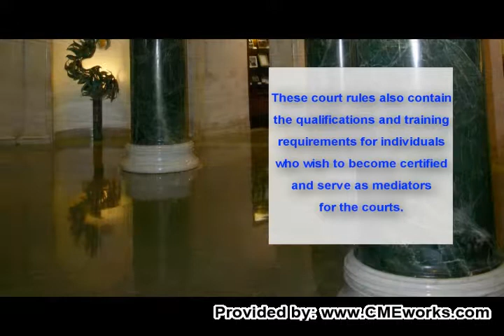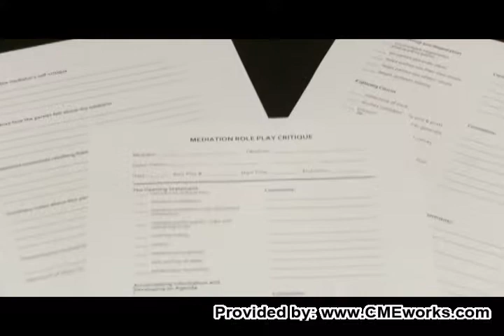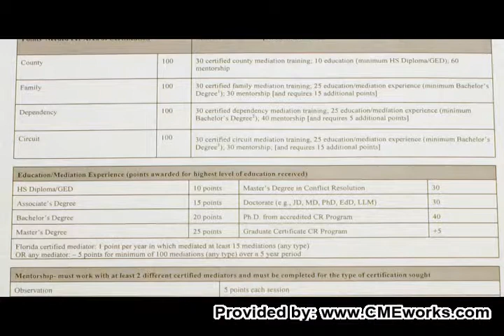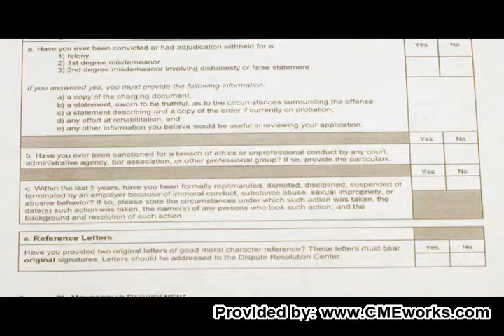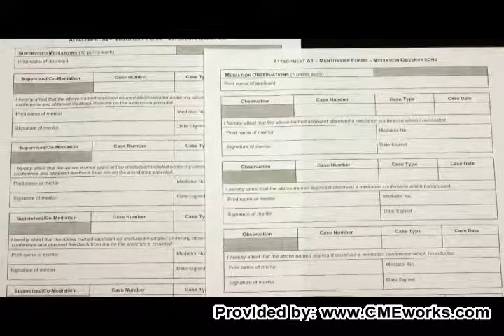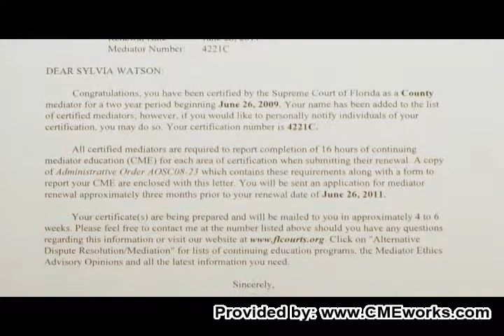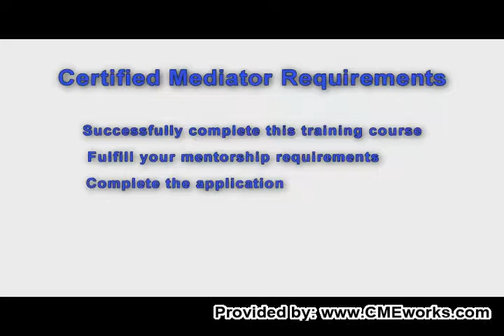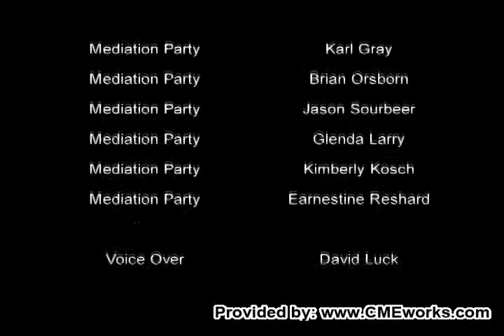Mediation Certification Process Overview